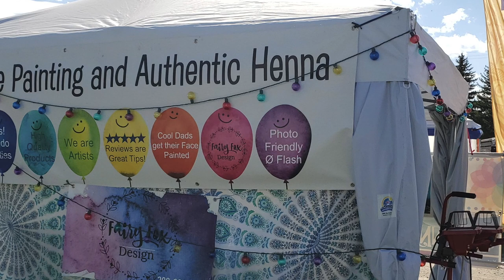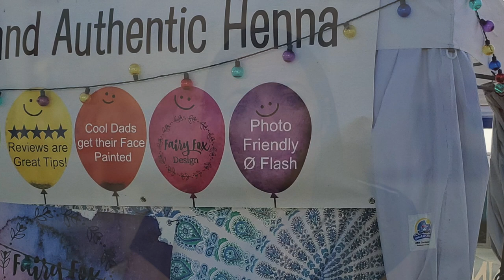The Self - ABC'S of Professional Face Painting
In the exciting rush of professional face painting, there’s a real risk of losing ourselves along the way.  This last installment of the ‘ABC’S of Professional Face Painting’ zeroes in on the personal core beneath the art, business, and community: our individual selves.  I’ve learned from personal experience that tailoring our practice to accommodate our likes and dislikes, our strengths and weaknesses—all the qualities that make us who we are—is one of the most critical (and most easily forgotten) aspects of building a successful, sustainable, joyful life as a face painter.